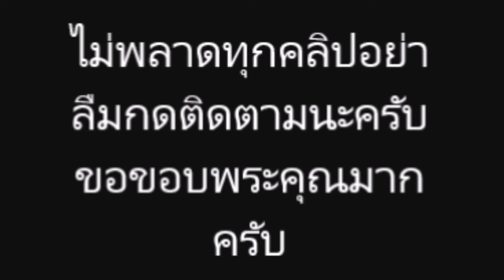สวยหล่อตามสำเนาเป๊ะ! “พลอย ชิดจันทร์” เปิดภาพลูกทั้งสี่ที่โตขึ้นเยอะถอดเเบบคุณเเม่เป๊ะๆ